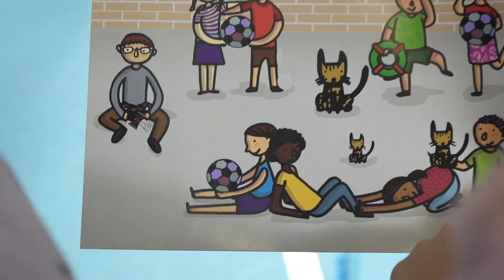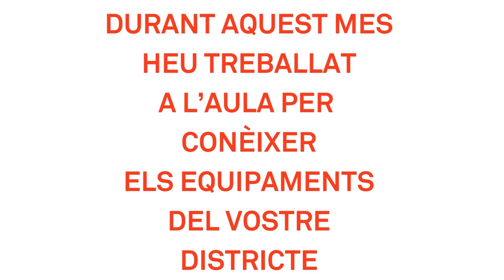Vídeo resum del procés participatiu dels infants del Districte de Sant Andreu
Resum de les fases del projecte El Pregó dels Infants de les Festes de Santa Eulàlia per al Districte de Sant Andreu. Aquest vídeo es va projectar a l'acte al Districte abans de la intervenció dels infants, per posar en context a la persona representant del districte a qui van anar a presentar les seves propostes i suggeriments per millorar el districte.